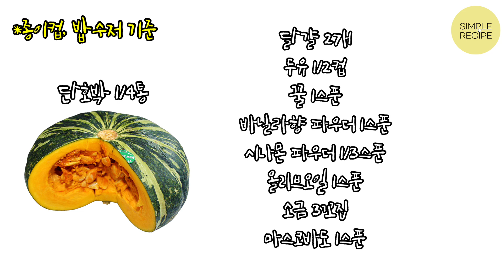노 Butter | NO 밀가루 | 밀가루 없이 단호박으로만 만든 맛있는 다이어트 빵 | 단호박 카스테라 | Sweet pumpkin sponge cake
No Butter , 밀가루 전혀 사용하지 않고 단호박으로만 만들었어요.   자연스러운 단맛과 폭신 폭신하고 단호박과 시나몬향의 어우러짐이 아주 좋은 부드러운 질감의 매력적인 다이어트에 좋은 저탄수화물 카스테라 빵 입니다.

**재료
단호박 1/4통, 달걀 2개, 두유 1/2컵, 꿀 1스푼,  바닐라향파우더 1스푼
시나몬파우더 1/2스푼,  올리브오일 1스푼, 소금 3꼬집
마스코바도(설탕대체가능) 1스푼

-오븐팬의 1/2정도만 반죽을 넣어 주세요
-다진 호박껍질은 소량만 반죽에 넣어서 사용해 주세요
(반죽이 무거워지면 단호박 카스테라 반죽이 구우면서 잘 부풀지 않을 수 있어요)
-오븐온도 180C 35~40분

BGM INFO:
GEAR:
CAMERA:
MIC:
LIGHT:
단, 공유하기 기능을 통한 링크 공유는 허가합니다.